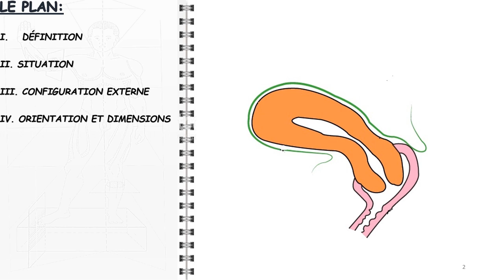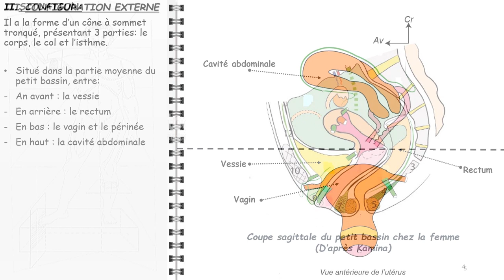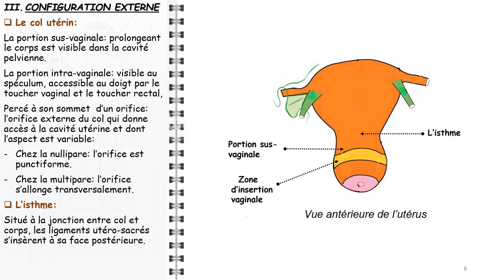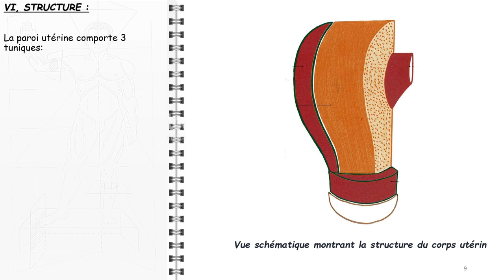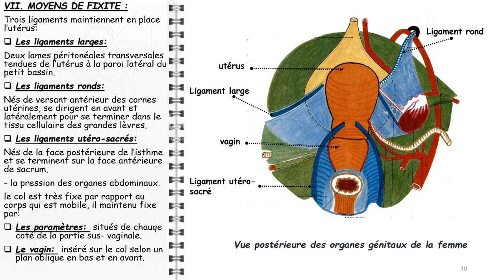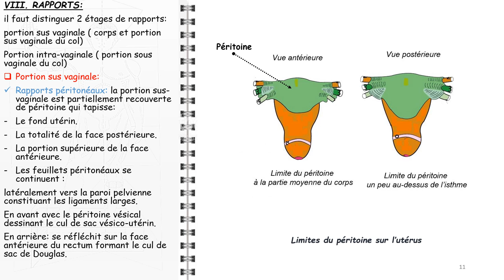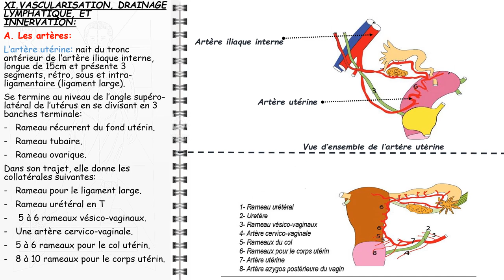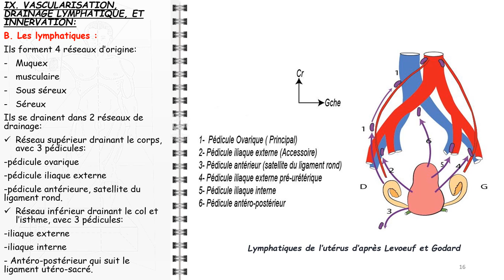ANATOMIE FMPM UTÉRUS